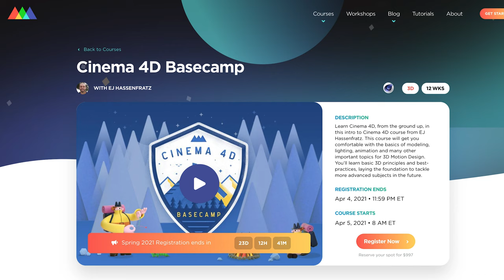A Chat with EJ Hassenfratz - ADP Episode 10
On this special episode we're honored to interview EJ Hassenfratz! EJ was a huge influence to us getting this channel started and we're grateful he took the time to be our first guest. We talk to him about his creative journey, how he got started teaching 3D, and how all of the concepts we use as photographers translate into 3D.

Chapters:
0:00 - Intro
1:28 - EJ's Backstory
20:01 - Decision to Pursue Freelance
27:56 - Similarities Between 3D & Photography
32:45 - How to Fuse 3D with Photography
37:14 - Using Photography to Texture 3D Models
43:19 - Using Your Photography Knowledge in 3D
47:32 - Advice for Photographers Jumping Into 3D
49:01 - Setting Realistic Goals to Learn 3D
50:47 - Beer Talk with EJ
52:46 - Photo Challenge
54:23 - An Update on Our Photo Edits